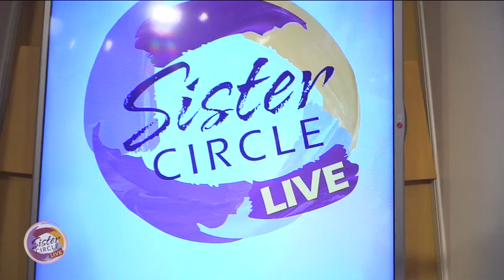Sister Circle Live | Andrea Kelly FULL INTERVIEW Pt. 3